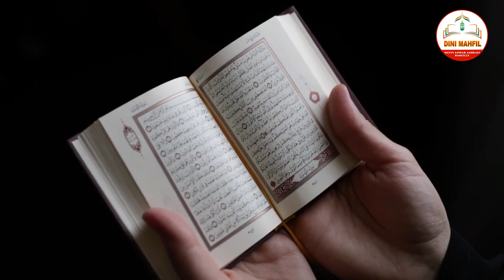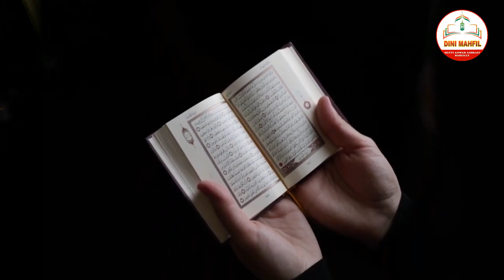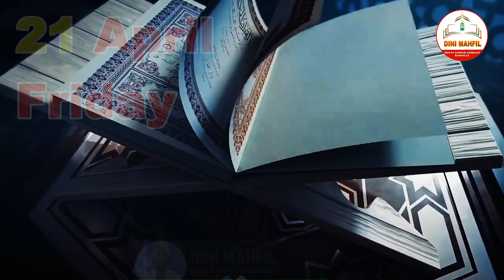Saudi me eid kab hai 2023 | saudi arabia eid ka chand 2023